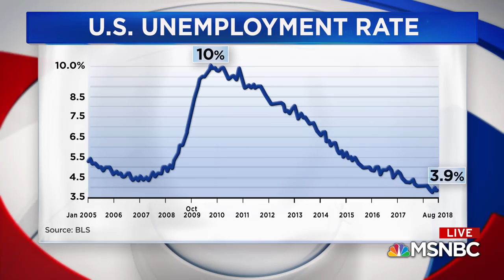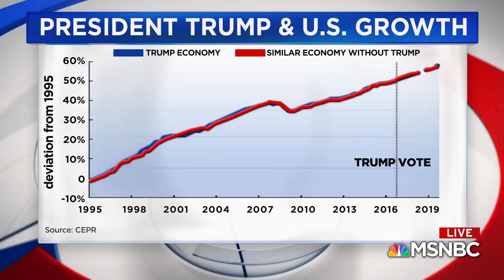President Trump Vs. Barack Obama: Who Gets Credit For The Booming Economy? | Velshi & Ruhle | MSNBC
It was president versus president this weekend, when it comes to the booming economy. Stephanie Ruhle discusses who gets the credit – President Trump or President Obama? Weighing in: Former Chairman of the Council of Economic Advisers under President Obama Austan Goolsbee, New York Times Opinion columnist Bret Stephens and New Jersey Congressman Donald Norcross.